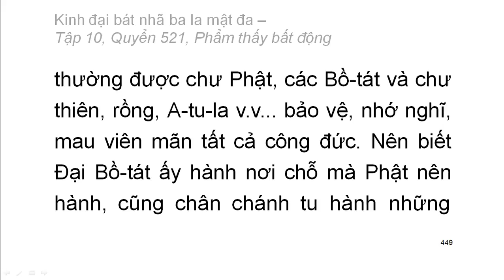600 quyển Kinh Đại Bát Nhã Ba La Mật Đa: Quyển .../600 (tiếp) (đọc lần 2) (rất hay)